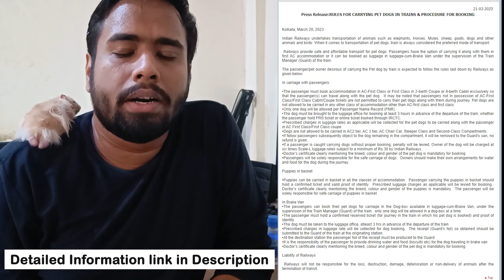I Travelled With My Hamsters in Indian Railway's 3AC & Sleeper Class Coach | Vlog #11 | Dazzler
I Share My Journey In Experience About How I Took My Hamsters in Indian Railways Watch this Video properly

🔵 About Me 🔵
Deepesh Gajwa
Content Creator, Gamer
Cinematographer, Photographer
Amateur Entertainment Journlist
From - Mumbai | Mandsaur
🔵 My Gaming PC 🔵